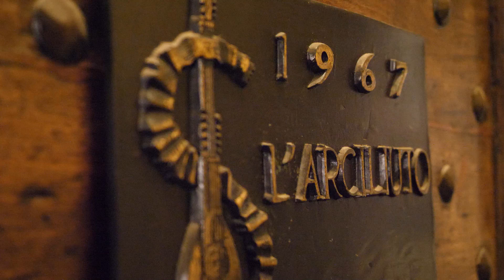EDMUND KEAN con Roberto Vaino - Trailer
“E’ un Edmund Kean napoletano che racconta la sua storia utilizzando anche citazioni di Shakespeare”.

Farti sorridere, riflettere e sognare. Questa è la sfida di Roberto Vaino.

La scelta del napoletano vuole essere un mezzo per raccontare in modo nuovo la vita del più grande attore shakespeariano di tutti i tempi, simbolo del Teatro Reale Drury Lane… chiedendo al pubblico, quindi, uno sforzo di immaginazione perché non ambientato a Napoli ma a Londra, nell’Inghilterra del 1800. La vita di quest’uomo è una mescolanza di dramma e ironia/leggerezza. Come quando non potendo pagare la carrozza da Birmingham a Swansea, percorse a piedi 12 km al giorno insieme alla sua famiglia, dormendo all’aperto nei campi per poi raccontare, qualche anno dopo, che “in realtà in estate si dorme meglio all’aperto nei campi”.

Le citazioni di Shakespeare sono oggi più che mai vive e palpabili… Roberto racconta spesso che quando ripete il suo monologo ad alta voce per strada… le persone lo fermano e gli dicono “che belle parole, dovresti scriverle…” e lui risponde “magari.. sono state già scritte 400 anni fa.

Liberamente tratto dal libro “Edmund Kean, Fire From Heaven” di Raymund FitzSimons.
Con Roberto Vaino.
Regia di Roberto Vaino e con la collaborazione di Chiara D’Anna.
Luci di Giovanni Samaritani.
Musiche di Michele Biki Panitti.
Costumi di sorelle Garofalo.
Fotografia di Laura De Meo.
Voce Trailer di Viola Iacobelli.
Acting Coach: Cinzia Alitto, Chiara D’Anna ed Enzo Samaritani.